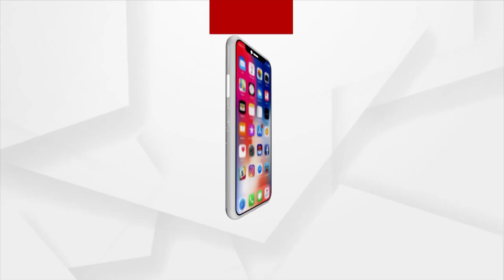HEADLINES @2PM | 21 OCT 2021 | Argus News